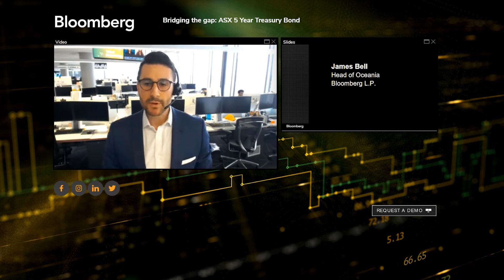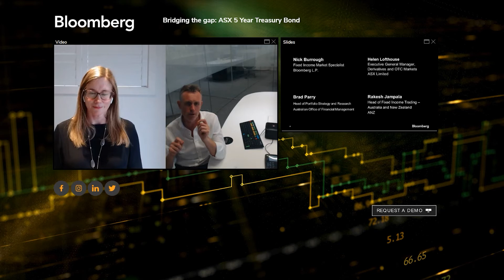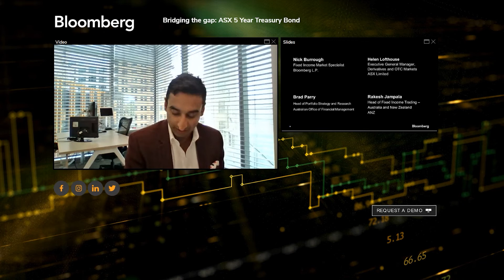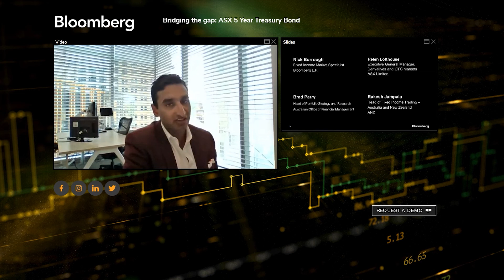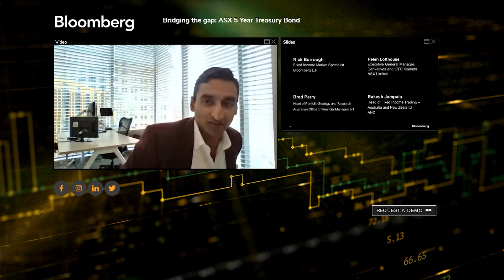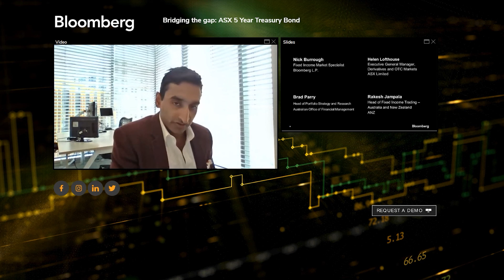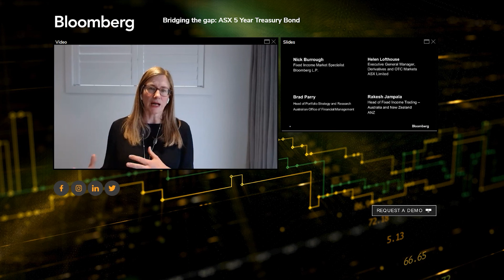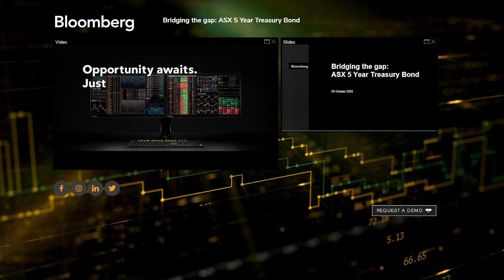ASX 5 Year Treasury Bond Future - Bloomberg webinar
During a Bloomberg webinar, a panel of experts agreed it was timely to introduce a bond future at the 5 year point on the curve.  Watch the full webinar with insights from Helen Lofthouse, ASX; Brad Parry, AOFM; and Rakesh Jampala, ANZ.